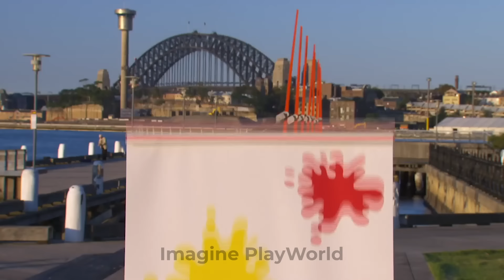Transformation Of Dolls Into Wednesday | Extreme Makeover & Easy Dolls Gadgets by Imagine PlayWorld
🎭 Watch the mesmerizing TRANSFORMATION of Dolls into Wednesday! 🖤
 From extreme makeovers to cool doll gadgets, witness the magic unfold! ✨
Dive into the world of creativity and imagination with Slime Sam and Mister Maker  as they bring characters to life like never before! 🌟
Don't miss out on this enchanting journey - hit play now and get inspired to unleash your own doll magic! 💫
We advise adult supervision and care at all times. We do not make any warranties about the completeness, safety and reliability. Any action you take upon the information on this video is strictly at your own risk, and we will not be liable for any damages or losses. It is the viewer's responsibility to use judgment, care and precautions if one plans to replicate. The following video might feature activity performed by our actors within controlled environment- please use judgment, care, and precaution if you plan to replicate. All product and company names shown in the video are trademarks:tm: or registered:registered: trademarks of their respective holders.